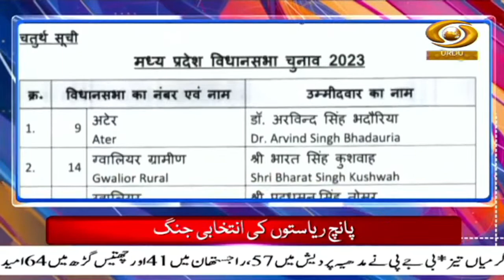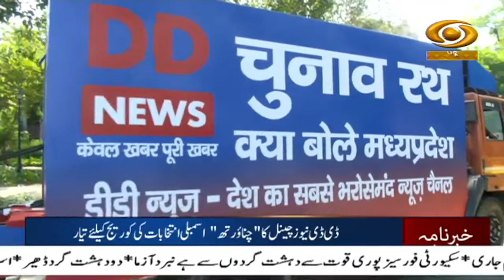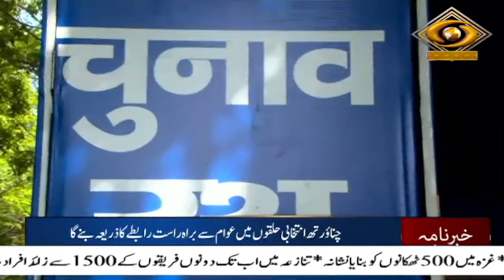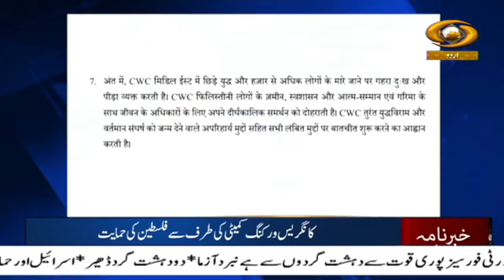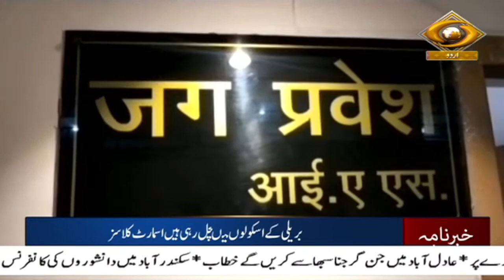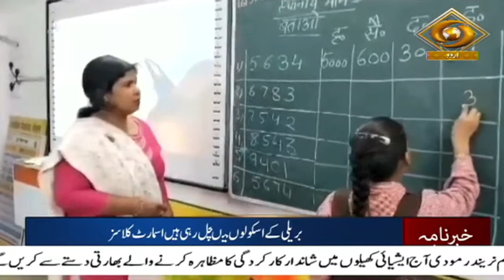Khabarnama:PM Modi to interact and address contingent of Indian athletes of Asian Games in New Delhi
Our special Khabarnama Urdu News Bulletin at 09:00 am daily and get yourself updated with Major News of the day | Oct.10,  2023